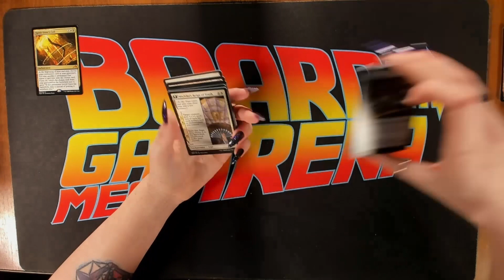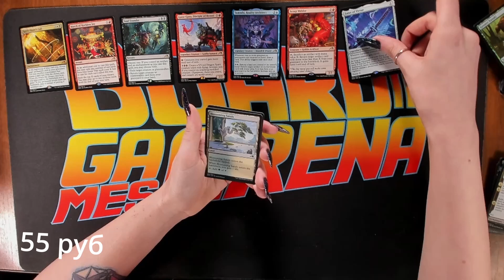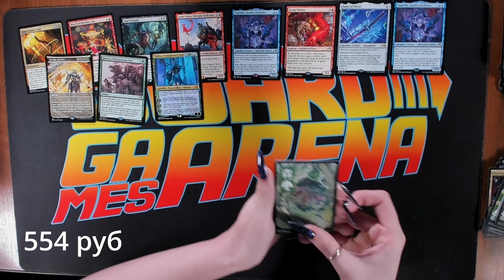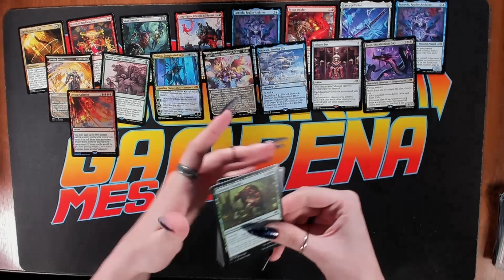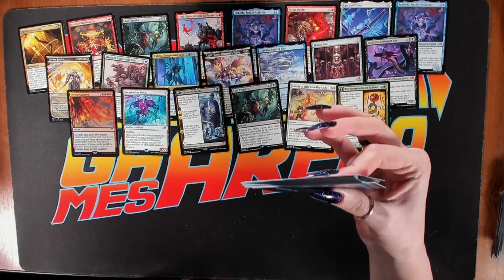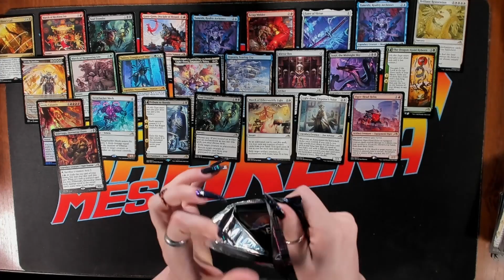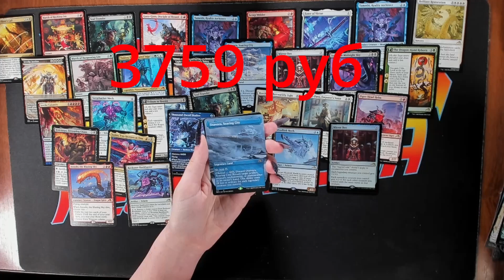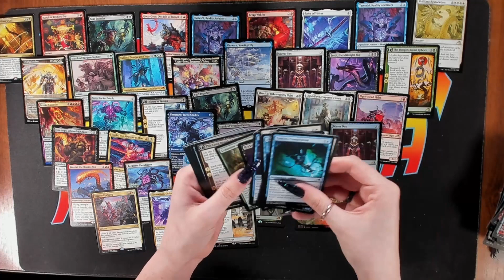Вскрытие дисплея Камигава: Неоновая Династия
Пытаемся второй раз окупить покупку дисплея, все карточки вскрытые в этом видео вы можете купить на нашем сайте

Также если вы тоже хотите поймать удачу за хвост, то можете прикупить себе дисплей тоже у этого прекрасного человека

Помните, что в клубе Goldfish ежедневно проходят турниры по магии и попадите в следующие видео